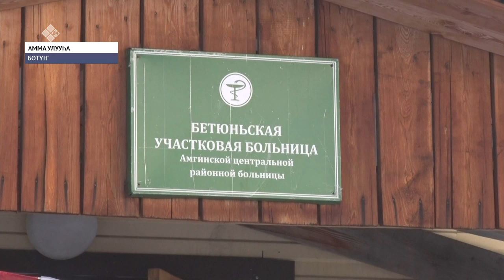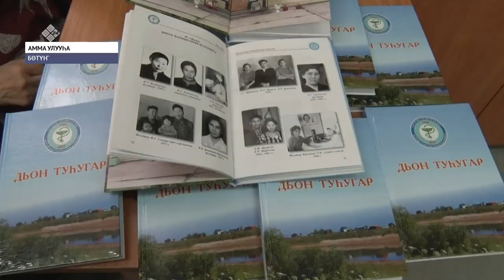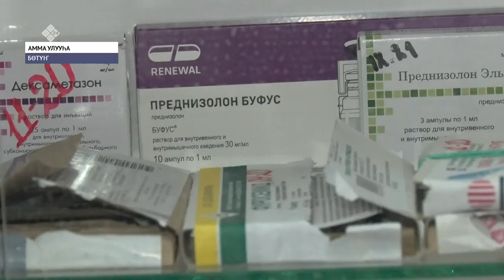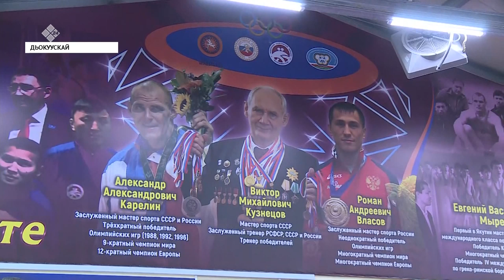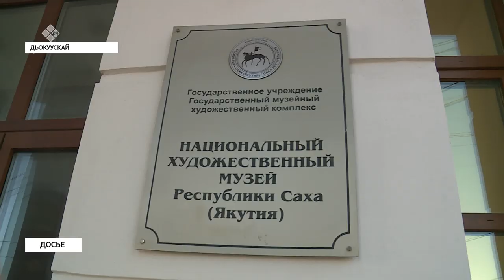«Саха сирэ» информационнай биэрии. Ахсынньы 25 күнэ, 13:30 ч